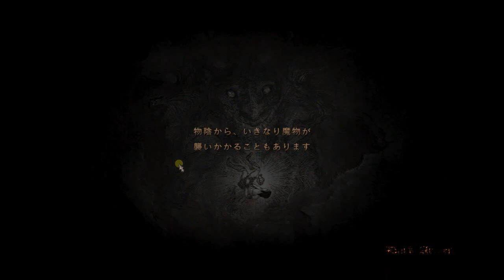ドラゴンズドグマ 魔技ちゃん008 3 領都への裏道 石切場逆走作戦 その3 帰り道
実はカプコンは帰り途も用意してあったのだ！
いやー今回初めて帰り道ルートの意義を知った